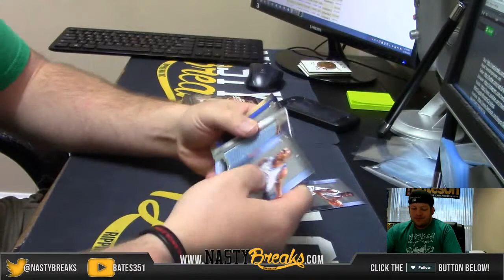2015 UD Letterman Basketball for Jay Gamming